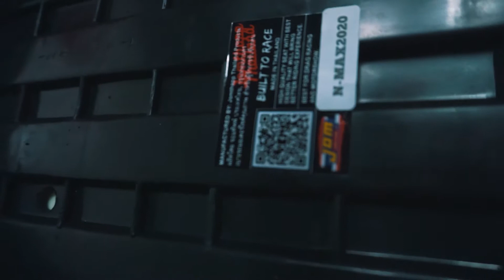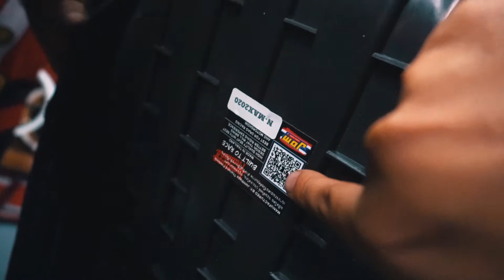NMAX V2 - JOMTHAPP Flat seat